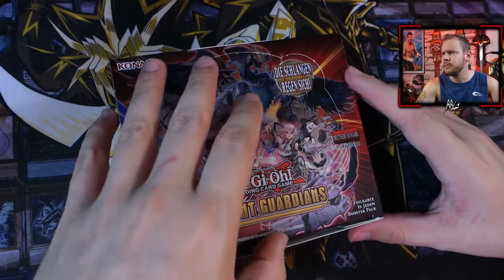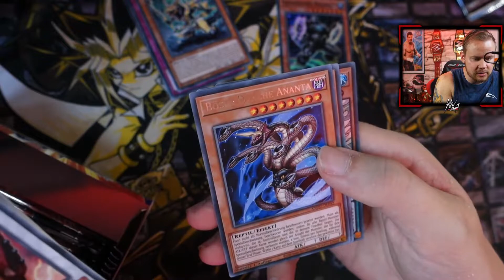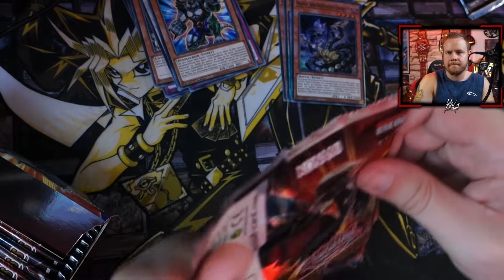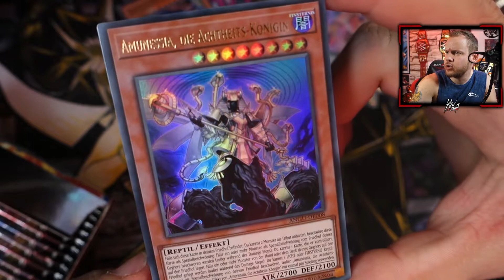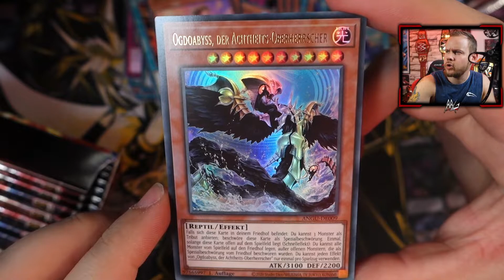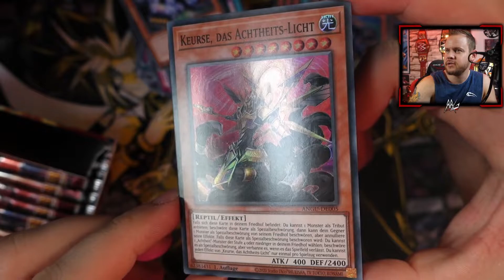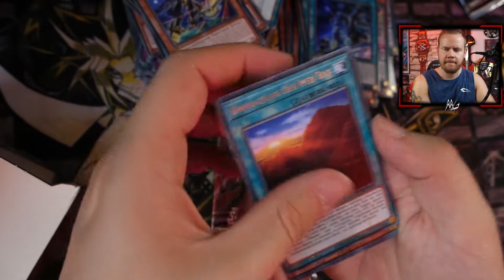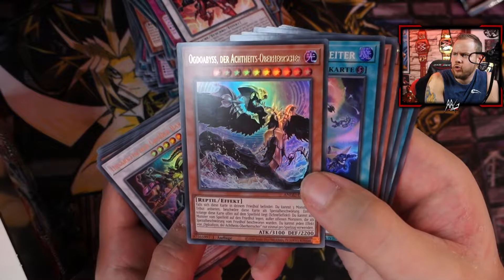YuGiOh! Ancient Guardians Display Opening | UNBOXING DEUTSCH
Hier gibt es das Unboxing / Opening des Yu-Gi-Oh! Displays Ancient Guardians!

►►►Martin supporten, Videos eher gucken & RAW, SD!, NXT, NXT UK,205 Live & AEW Dynamite Reviews:

Briefe/Kleinsendungen bitte an:
Martin Behrens
Postfach 11 03
38801 Halberstadt

Pakete (nur DHL) bitte an:
Martin Behrens
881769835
Packstation 120
38820 Halberstadt